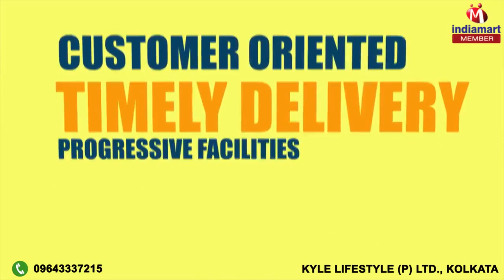T Shirt & Jeans by KYLE LifeStyle P Ltd , Kolkata